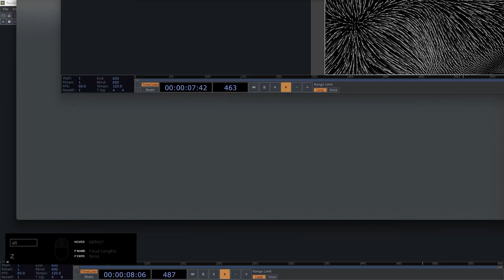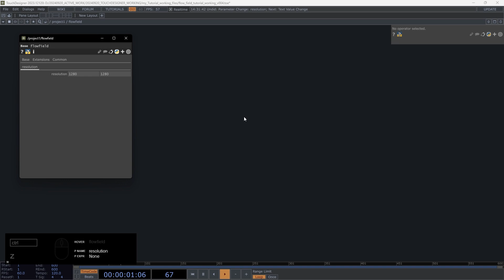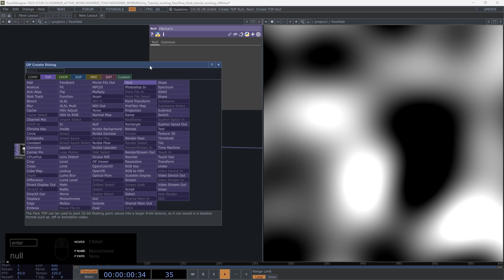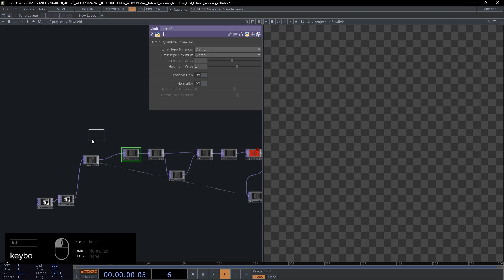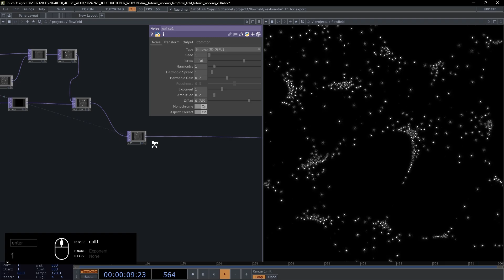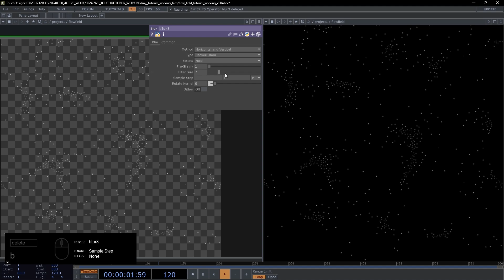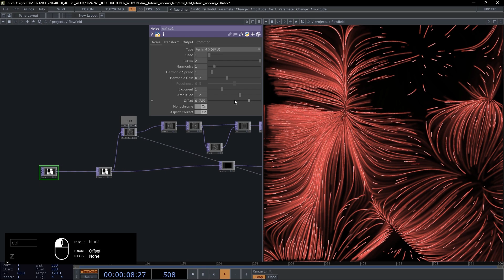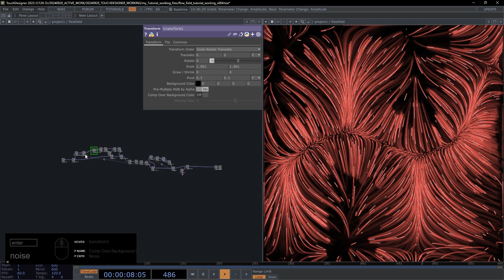TouchDesigner Beginner Tutorial: Feedback Flowfield 'Fake' Particle Look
Learn how to create a flowfield particle look in TouchDesigner—without using particles! This beginner-friendly tutorial covers feedback basics and noise-driven motion to achieve an organic, dynamic look.

No external assets needed—just TouchDesigner!

Also thanks to @elekktronaut for the overlay tox